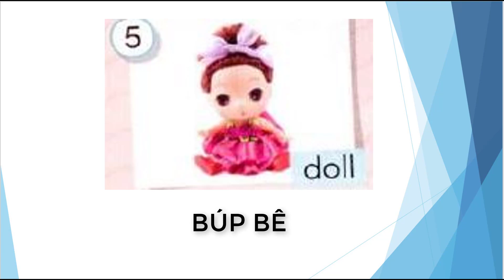Đồ chơi - từ vựng 1